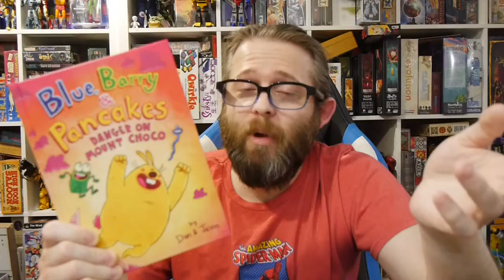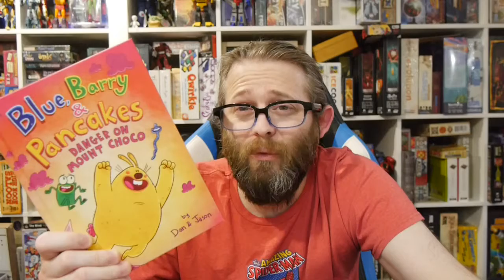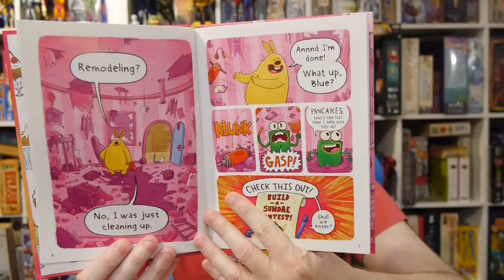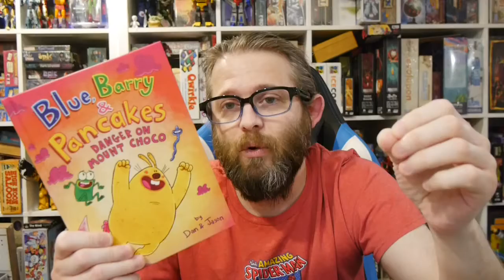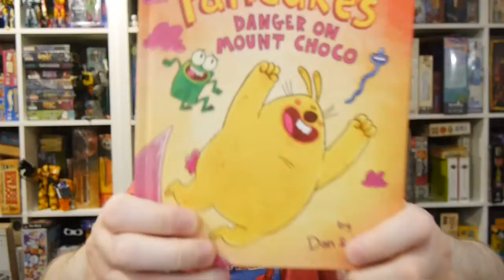Comics Review: Blue, Barry & Pancakes: Danger on Mount Choco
Blue, Barry, and Pancakes are back for more adventure and more lessons about friendship.

Blue, Barry & Pancakes: Danger on Mount Choco continues the fantastic series full of humor, entertainment, and lessons for younger readers. This time, the trio enter a contest to make sundaes!

Story/Art: Daniel Rajai Abdo, Jason Linwood Patterson